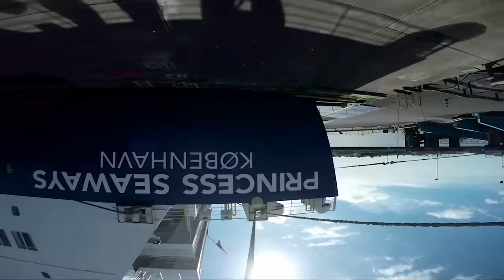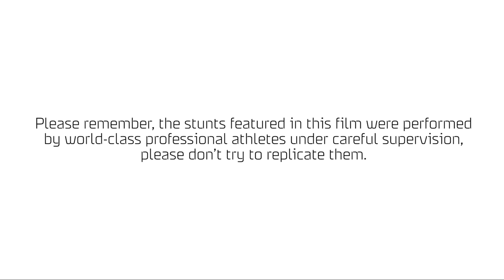Freerunning on our ships | Newcastle - Amsterdam | DFDS Seaways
We love our ships here at DFDS, so we decided to invite world-class freerunners Ryan Doyle and Will Sutton to explore King Seaways and Princess Seaways in a new and exciting way.

We gave the 2 athletes the run of the ships and strapped them up with GoPro cameras to record a short film for us, complete with all the flips, tricks, rolls and leaps you’ll expect from experienced and skilled freerunners.